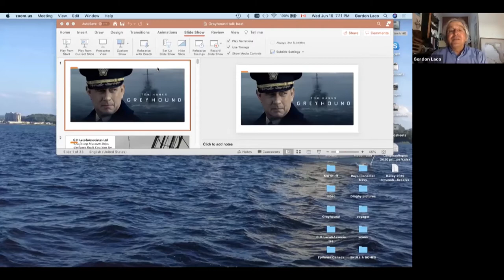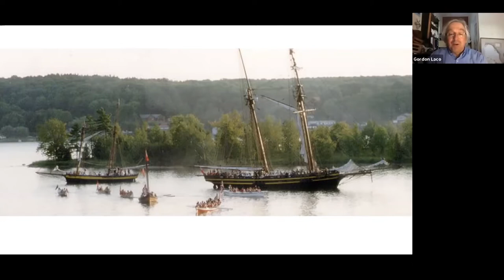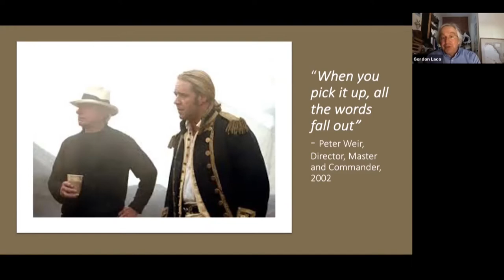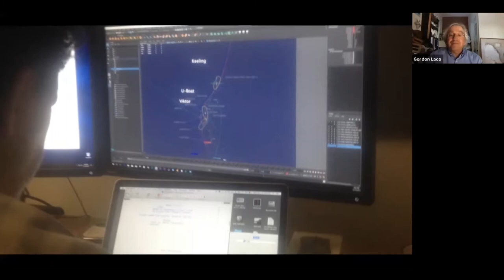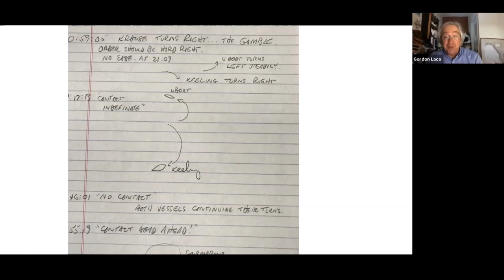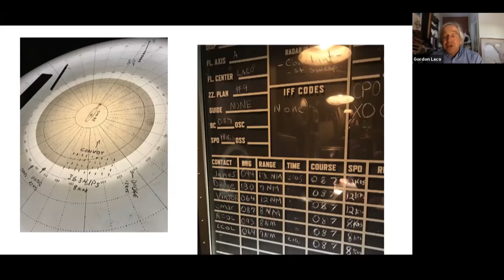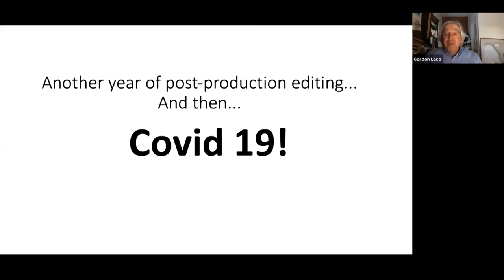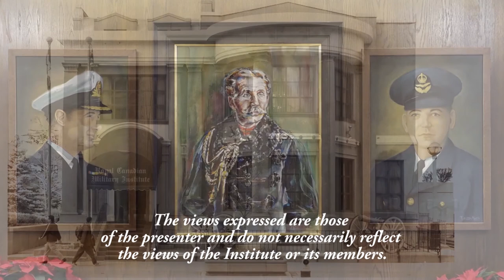Military History Night June 16/21 - Gordon Laco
RCMI Member and retired naval officer Gordon Laco has vast experience as a naval technical advisor to major film productions, including the Napoleonic-era epic 'Master and Commander, the Far Side of the World'. In 2020, he acted as technical advisor to the film 'Greyhound', a very faithful adaptation of C S Forester’s classic tale of the Battle of the Atlantic, ‘The Good Shepherd’.In this fascinating talk, he takes us behind the scenes...